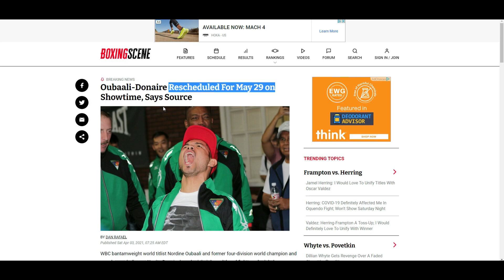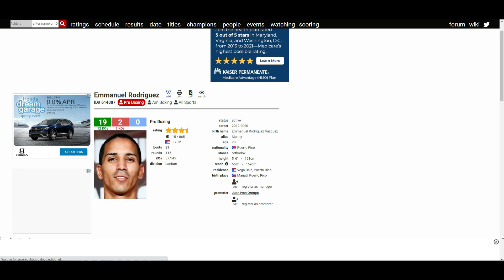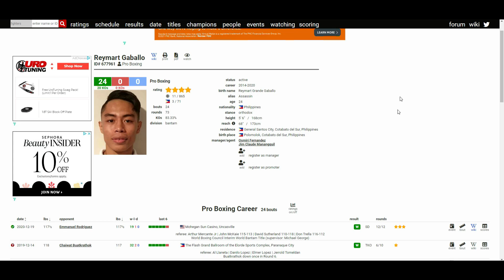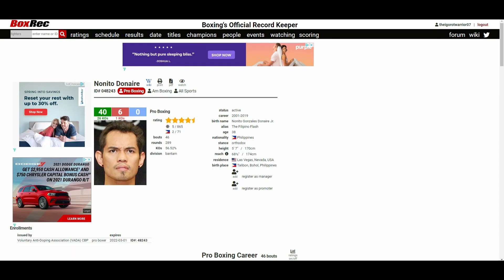NONITO DONAIRE VS NORDINE OUBAALI *OFFICIAL* MAY 29, 2021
🥊 Boxing Fan
🎮 Gamer
🇵🇭 Filipino
🇺🇸 American
🌎 Earthling